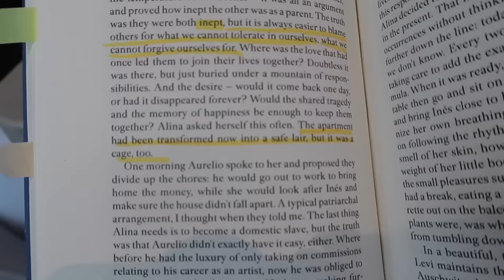Vlog 25｜我们的狗狗叫小白菜🥬｜开始健身撸铁｜超严格饮食管理｜读书俱乐部终于续上了｜🥬到家第三天我直接大哭｜超适合秋冬的首饰｜🥬回家一周汇报演出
🥬回家当天
Lisa Yang 毛衣

Mother 牛仔裤

🥬回家第一天
Skims 睡衣

Geon J帽子

🥬回家第二天
Skims 睡衣

Celine 针织帽

COS 黑色大衣

Lisa Yang 毛衣

🥬回家第三天
Lisa Yang 毛衣

Lisa Yang裤子

COS 鞋子

🥬回家第四天
Missoni 毛衣
🦷Lu Dental Dr. Vivian Lu & Associates, 4789 Yonge St Suite 203, North York

Chanel Loafer

英国珠宝品牌Monica Vinader 双十一全场无门槛7折码【EMMASD30】 有效至11月11日，黑五同力度 • 包税&包邮（部分地区满额免邮） 寄送全球70+地区 多款产品可通过官网定制页面进行免费个性化私人订制 五年无理由保修服务及终身维修服务 100天无理由退换货政策

🥬回家第五天
Stanley 大水杯

Alo 上衣

Acne Studios 围巾

COS 黑色大衣

Maia Active 蓝色上衣
【淘宝】 CZ0001 「MAIAACTIVE 紧身美背短款健身瑜伽长袖运动上衣女 TL057」

Maia Active 蓝色leggings
【淘宝】 CZ0001 「MAIAACTIVE 云感裤紧致版 高腰透气印花9分口袋瑜伽健身裤 LG092」

Amazon 指纹锁

☕️Cafe Kray, 4850 Yonge St Floor 2, North York

🥬回家第六天
Winners 购入的条纹毛衣

Jacquemus 牛仔裤

♥  微博- ohh_emma
♥  小红书 - ohh_emma